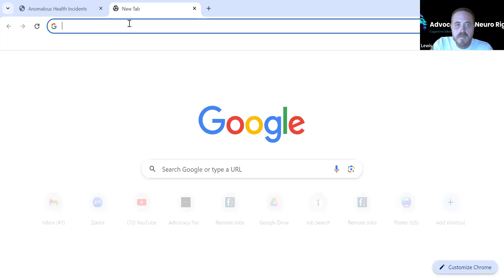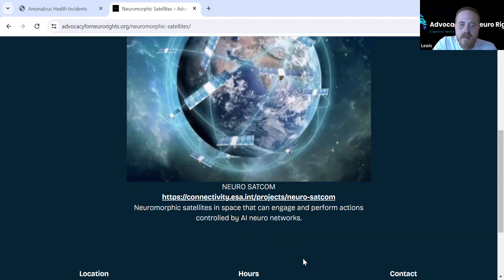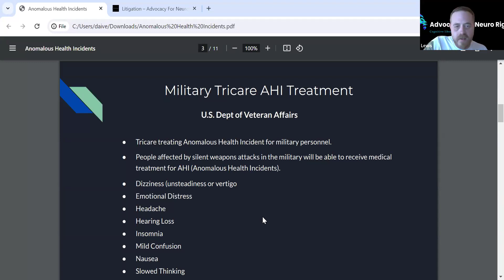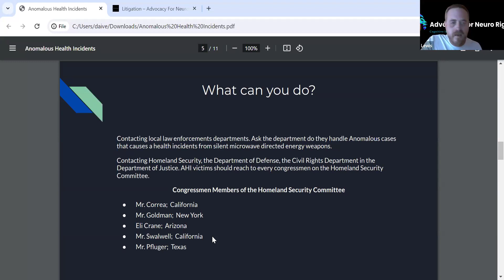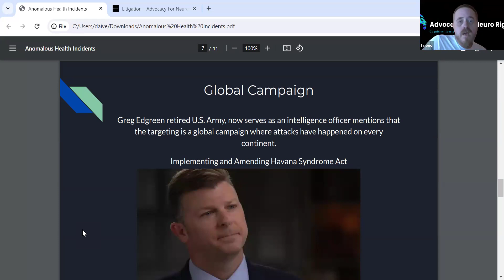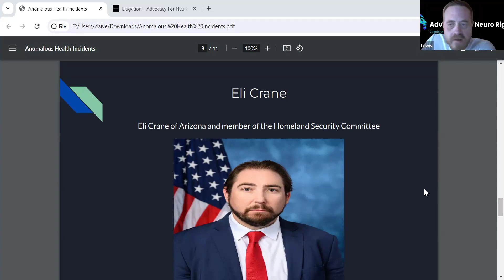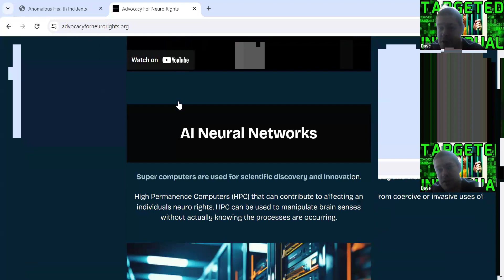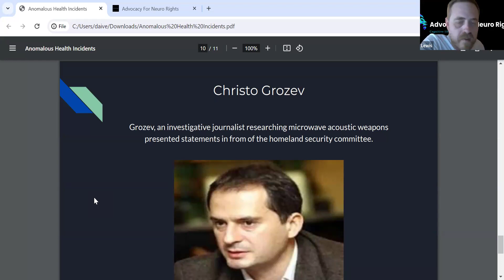CAUGHT UP WITH LEWIS AGAIN FOR IMPORTANT UPDATE